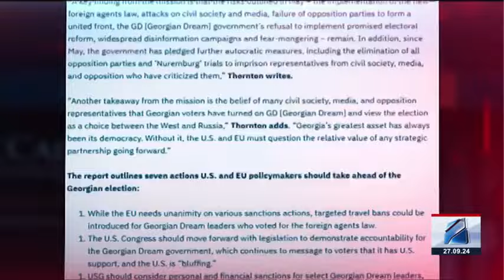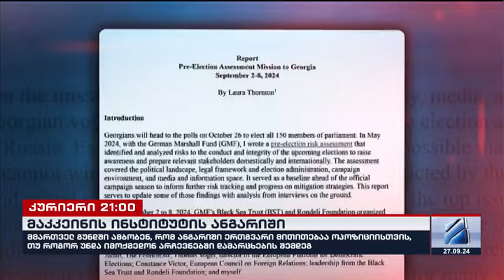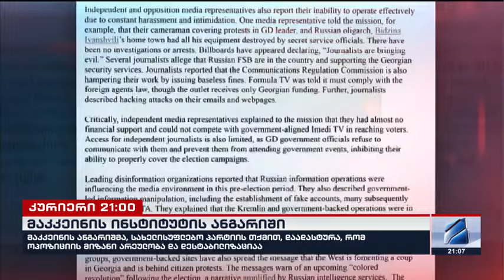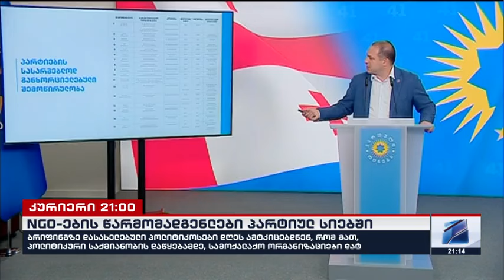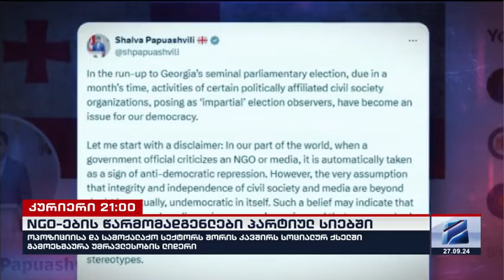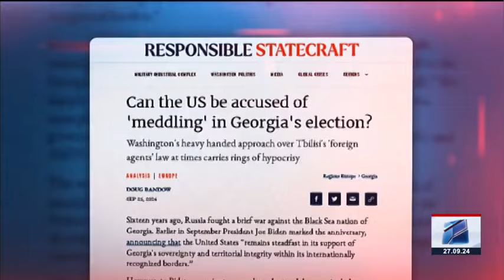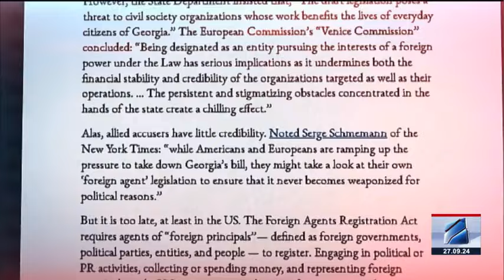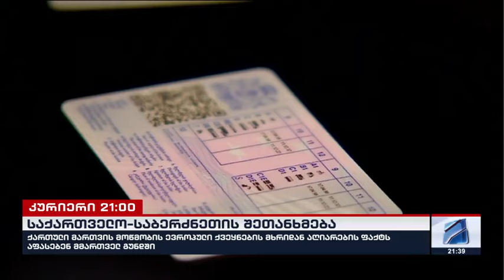კურიერი 21 საათზე-2024.09.27